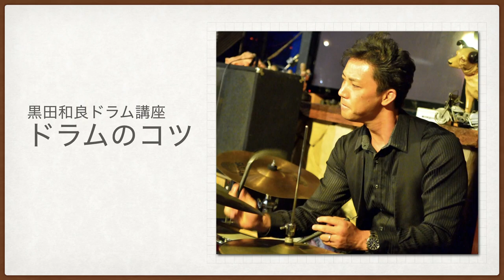【ドラムのコツ】今何回目かを数えるコツ[trick of playing drums] A trick to know how many time I played.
ドラムを演奏していて今何回目なのか？を数えるこつを解説しています。
８小節４回繰り返すのを数えていると、どうしても数字と数字で混乱してしまいます。
うまくなると、音楽の流れが見えてくるので、それほど困らなくなりますが
僕が学生の時に使っていたやり方を紹介しています。
When I play drums,I lost how many time did I play.
So this is a trick to know how many times I played.